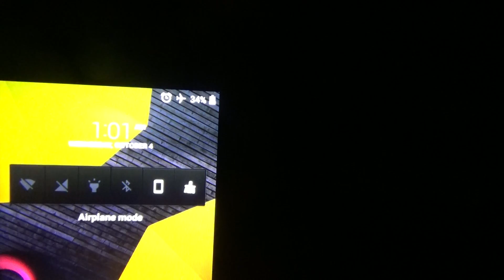having trouble sleeping? Night tremors, terrors, nightmares...cold sweats, insomnia or migraines?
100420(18?) Next level training VIP final stage